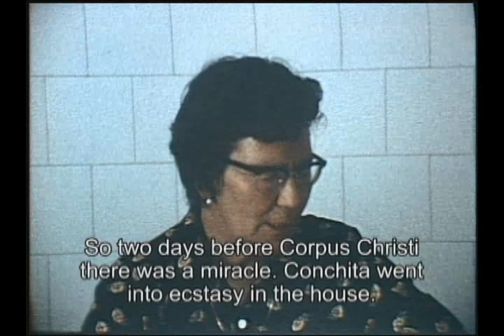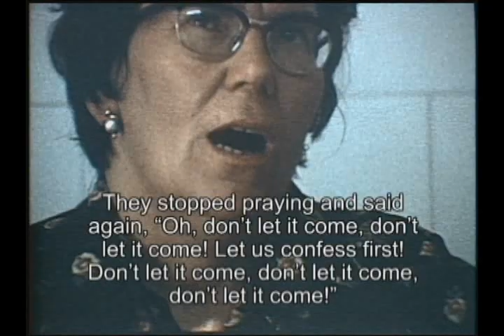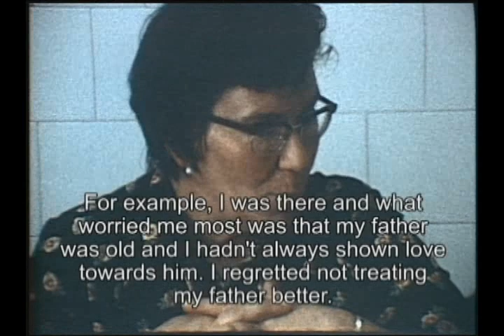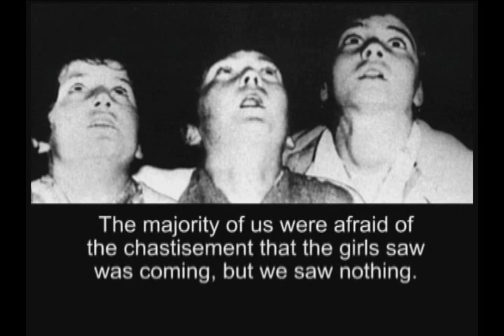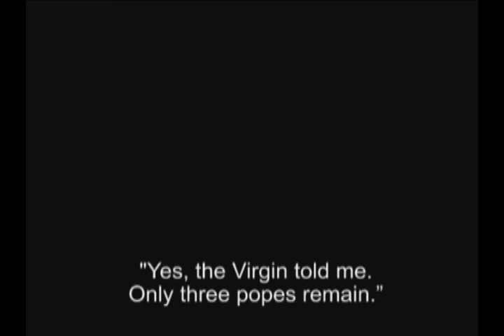Maximina 1974 Part 1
Interviews of the Witnesses to the Garabandal Apparitions